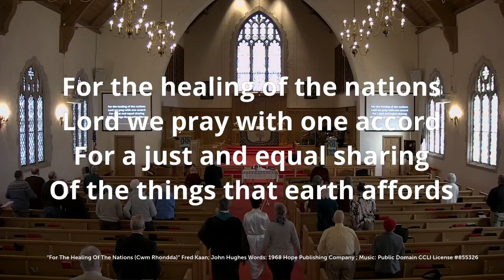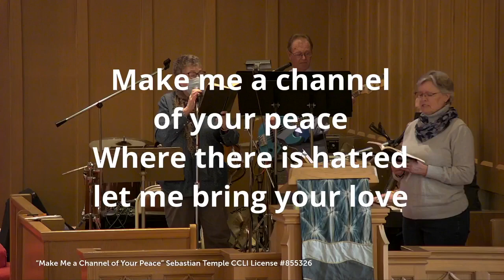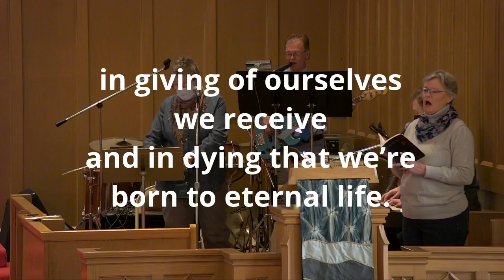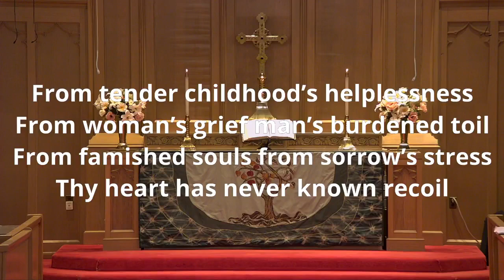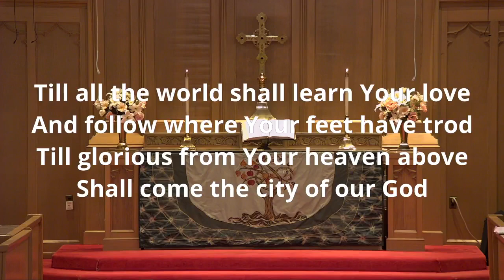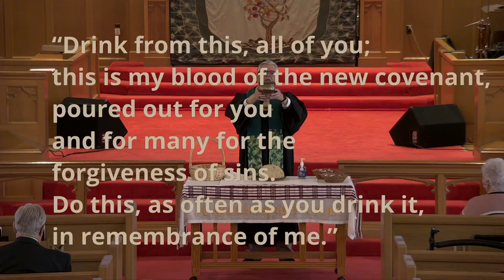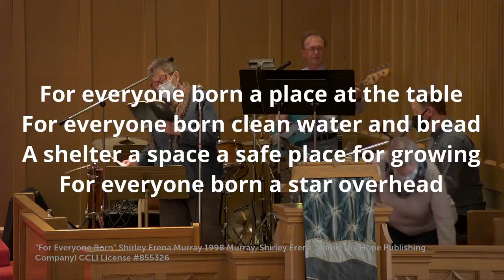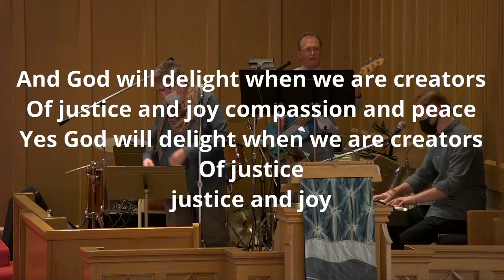Sunday Worship | February 6 2022 | "Doing Justice: We Are One in Christ!"